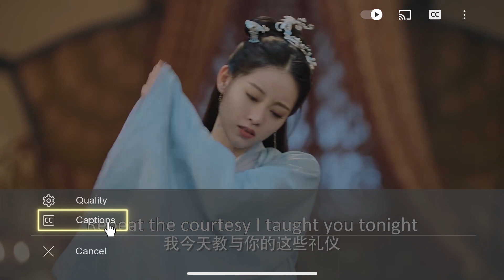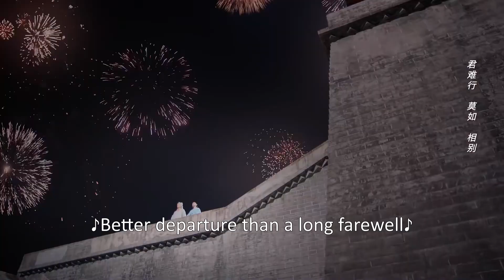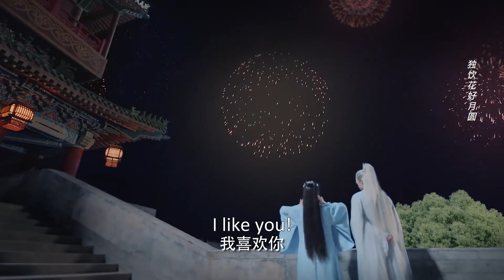小娇妻入宫前唯一的愿望就是再见龙王一面，龙王为了让她死心却谎称自己心爱的另有其人 🐉 遇龙 EP17-1 | 王鹤棣 祝绪丹